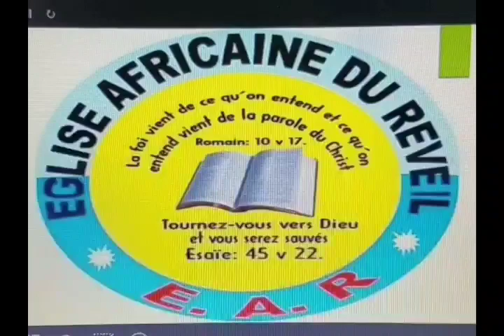CULTE DU SAMEDI 02 FÉVRIER 2019 (PAROISSE MALÉ)